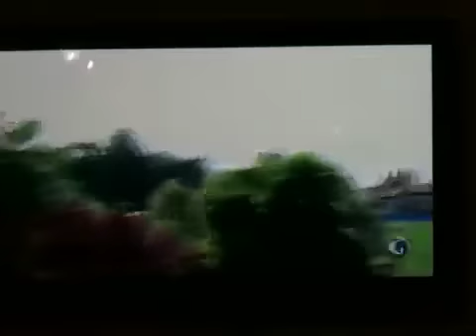Rahil gangjee on golf channel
Gangjee interviewed after shooting 64 and tying for the lead at Boise.